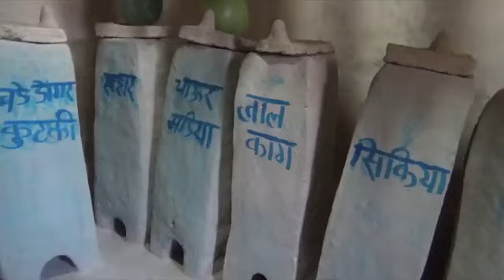seed bank from Rural India Great women